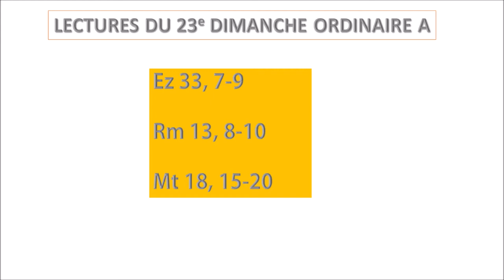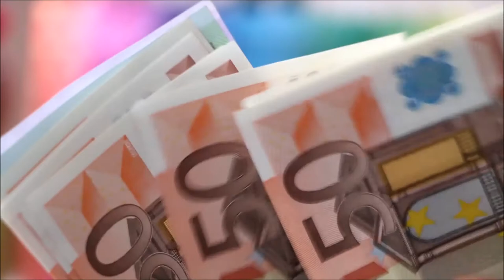HOMELIE DU 23e DIMANCHE ORDINAIRE A, LE 10 SEPTEMBRE 2023#reconciliation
Si ton frère a commis un péché contre toi, va lui faire des reproches seul à seul. S’il t’écoute, tu as gagné ton frère.
S’il ne t’écoute pas, prends en plus avec toi une ou deux personnes afin que toute l’affaire soit réglée sur la parole de deux ou trois témoins. S’il refuse de les écouter, dis-le à l’assemblée de l’Église ; s’il refuse encore d’écouter l’Église, considère-le comme un païen et un publicain.
Quand deux ou trois sont réunis en mon nom, je suis là, au milieu d’eux.